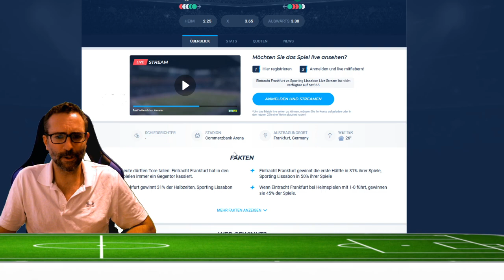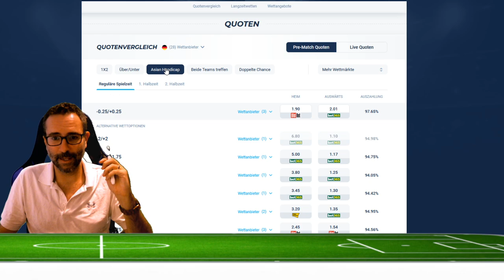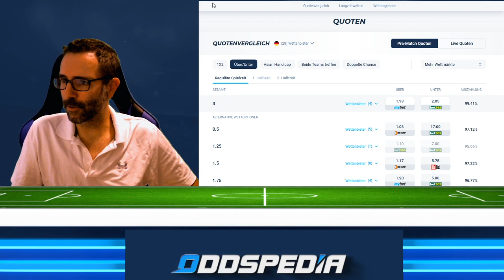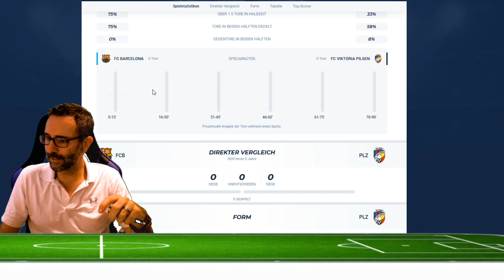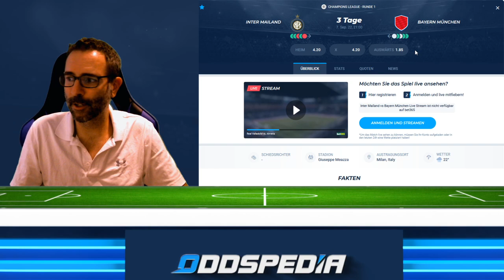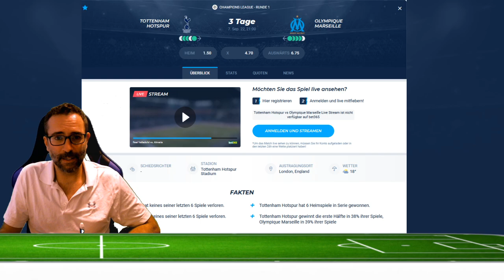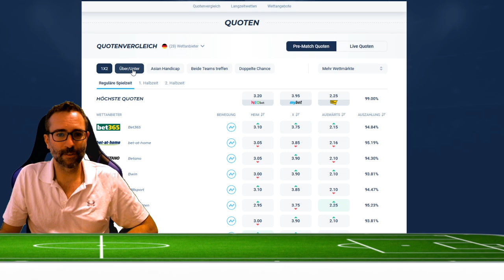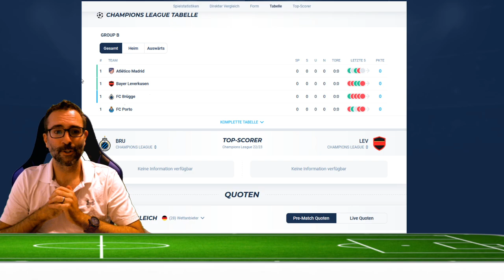CHAMPIONS LEAGUE TIPPS 2022 ⚽️🏆 u.a. mit Eintracht Frankfurt & Bayern München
Champions League 2022 1. Spieltag: Eintracht Frankfurt empfängt Sporting Lissabon und alle (?!) hoffen auf den ersten Dreier der Eintracht. Dazu spielen Bayern München und Bayer Leverkusen jeweils auswärts in Mailand bzw. Brügge.